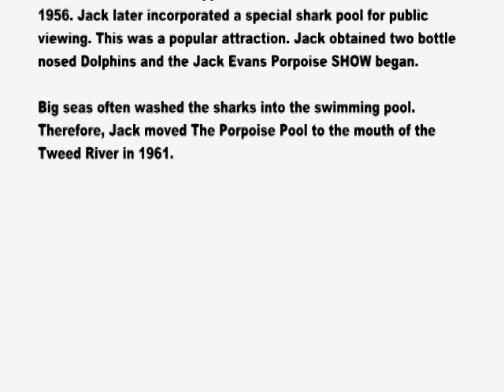Jack Evans PORPOISE POOL Snapper Point - COOLANGATTA. 1960's footage.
Old 8mm film footage (from my mothers camcorder camera) taken in the early 1960's of Jack Evans porpoise pools before it was relocated from snapper point. Includes both pool locations, & Tweed River pools, incl.  present day pics.